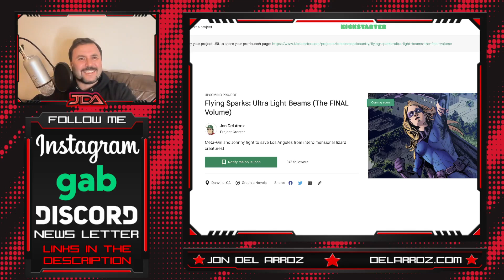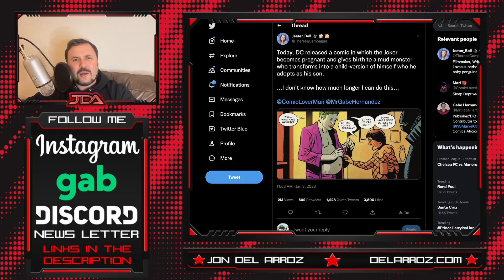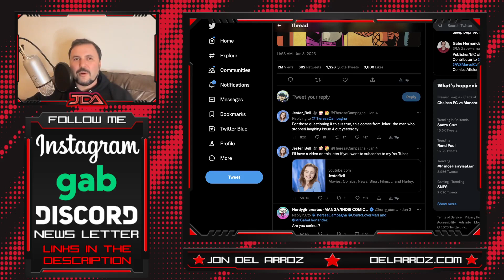DC Jumps The WOKE Shark Again With TRANS JOKER?